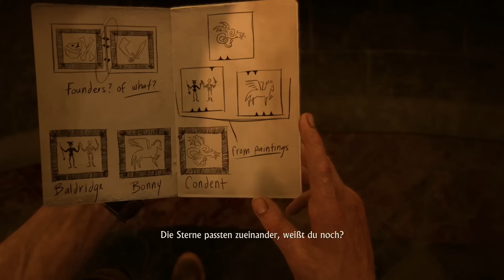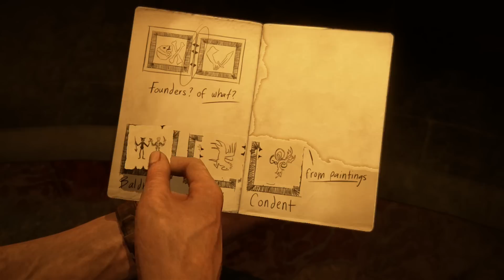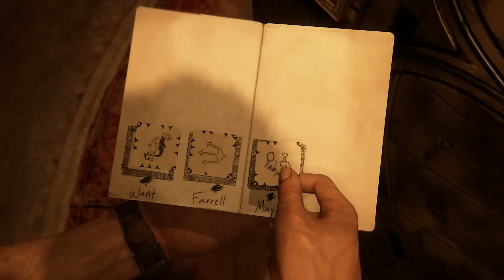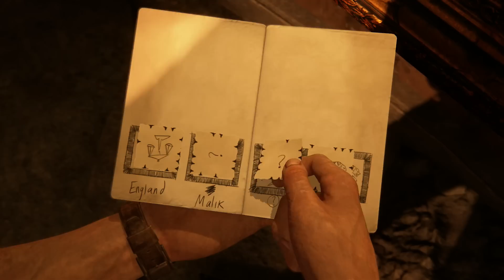Uncharted 4 #22 - Ein mächtiger Pirat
Uncharted 4 bei Amazon kaufen

Let's Play Uncharted 4 - Besonders die wertvollen Schätze werden eben erst recht spät gefunden: Michi und Daniel spielen mit euch die komplette Solo-Kampagne von Uncharted 4.

Ihr wollt GameTube unterstützen, ganz nebenbei und ohne eigene Kosten? Danke!